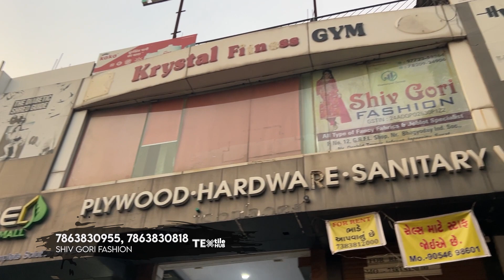फ्रेश कपड़ा लोट के भाव | Fabric Wholesale Market | Cotton Cut Piece Market Surat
नमस्कार,
आज हम आपको फिरसे लेकर आगये हैं Fabrics के Wholesaler के पास इनके यंहा Printed cotton ,pc , jam , riyon, gorgette और प्लेन कॉटन कि सभी प्रकार की Variety साथ ही आपको यहां suits भी आपको इनके पास देखने मिल जाएगी अधीक जानकारी के लिए Video पूरा देखें.

ADDRESS : P. No. 12, G.R.F.L. Shop, Nr. Bhagyoday Ind. Soc., Nr. Orchid Tower, Infront, Intercity, Surat.

Owner : Dheeraj Bhai

cut piece
cotton suits
cotton fabric
jam fabric
cotton fabric
dress
cambric cotton
riyon cotton
Cut piece Wholesalers
Tapeta
cutpise
cut pise
cut peice
cotton suits
Tapeta
cutpise
cut pise
cut peice
fabric Wholesaler
clothes market surat
cut piece
cut piece lot surat
Textile Hub
Suits in punjab
Summer collection
Avadh market